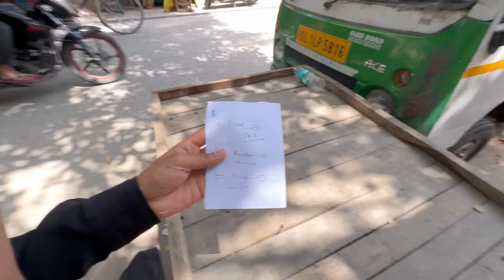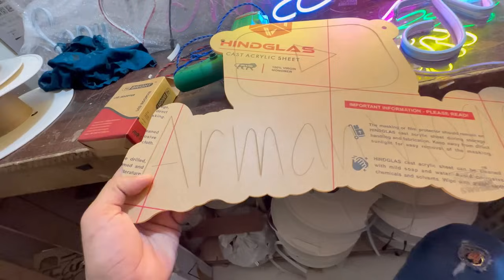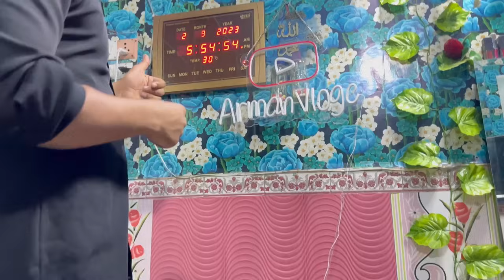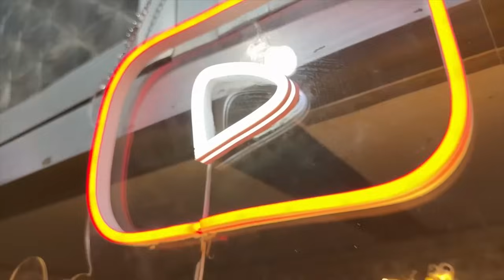Mere Bete Ka Operation🩺 Hoga😥 Hoor Ko Kya Hua😨 Stew Recipe By Mom | My Cheapest Neon Light💡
Thanku